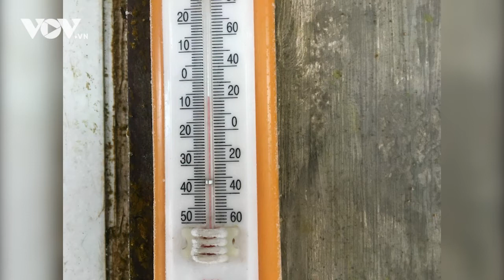Miền Bắc đang trong đợt rét lịch sử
Theo chuyên gia, đợt rét lần này ở miền Bắc là 1 trong 6 đợt có nhiệt độ thấp nhất trong 40 năm trở lại đây.

37 Bà Triệu, Hoàn Kiếm, Hà Nội, Việt Nam